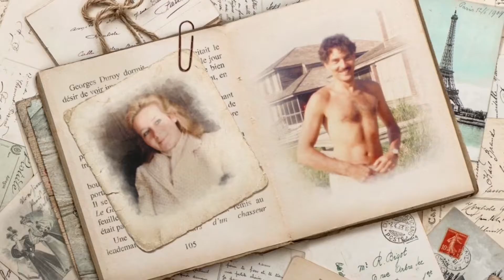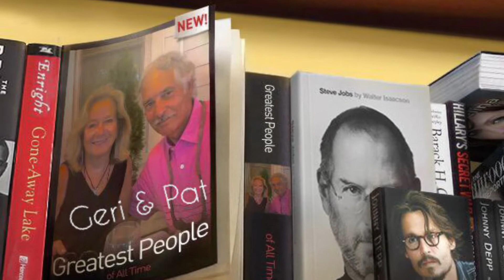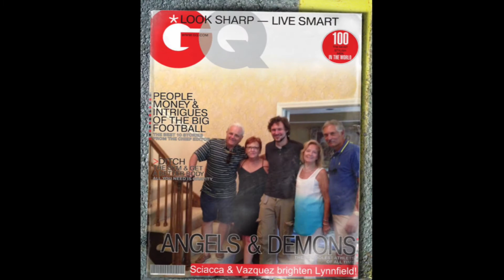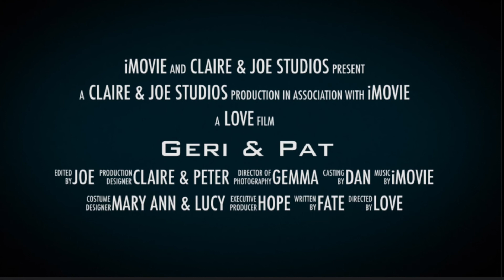July 20, 2021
Happy Anniversary Geri & Pat!